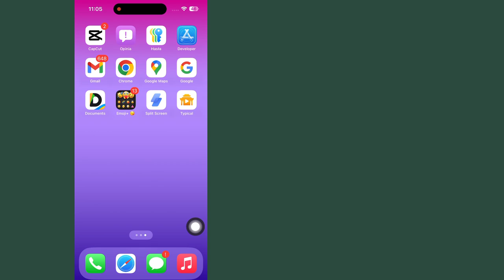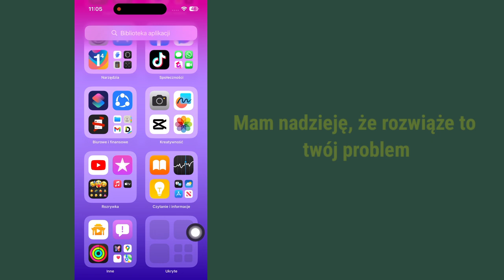Jak ukryć aplikacje na iPhonie (nowość)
W tym filmie pokażemy Ci, jak ukryć aplikacje na iPhonie. To prosty sposób na utrzymanie iPhone'a w czystości i porządku, idealny dla osób, które chcą zachować swój iPhone w prywatności i prywatności.

Jeśli szukasz sposobu na utrzymanie iPhone'a w czystości i porządku, to ten film jest dla Ciebie! Pokażemy Ci, jak ukryć aplikacje na iPhonie, aby łatwo zachować prywatność i ochronę telefonu. To świetny sposób na utrzymanie iPhone'a w porządku i bez bałaganu!